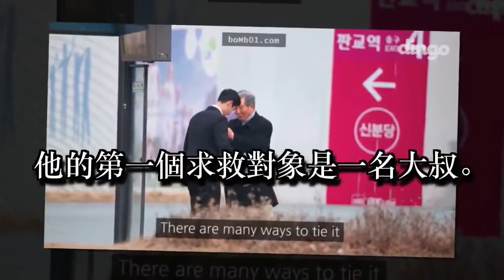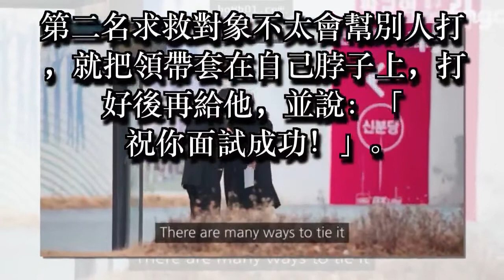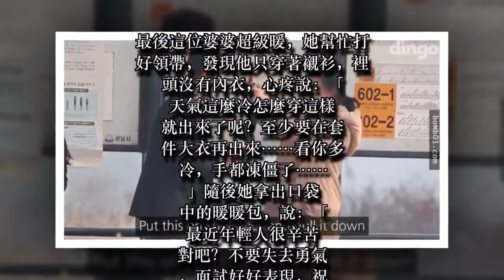2017 職場菜鳥向陌生人求救「請幫我打領帶」，原本面無表情的路人停下腳步…最後那位阿姨惹哭網友！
2017 職場菜鳥向陌生人求救「請幫我打領帶」，原本面無表情的路人停下腳步…最後那位阿姨惹哭網友！
28歲楊穎日常開支帳單曝光！網友：沒想到黃曉明娶的是這樣的老婆！
杨颖首次爆料：和陈伟霆分手的并且嫁给黄晓明的原因！让人心疼！ llll 前段時間，韓國딩고網站進行了一個街頭實驗。他們請一名年輕人假扮成就業新鮮人，站在公車旁邊，嚮往來的路人求救，告訴他們自己要去面試，請他們教自己打領帶。

他的第一個求救對象是一名大叔。大叔擔心錯過公車，不時回頭張望，但還是過去幫忙，並說：「打領帶的方法有很多種……」

職場菜鳥向陌生人求救「請幫我打領帶」，原本面無表情的路人停下腳步…最後那位阿姨惹哭網友！

第二名求救對象不太會幫別人打，就把領帶套在自己脖子上，打好後再給他，並說：「祝你面試成功！」

另一位爺爺幫忙的同時，說：「現在求職很辛苦，面試要好好表現……加油！好好做！」

這名婦人幫他打好領帶，還幫他檢查儀容，幫他把頭上的灰塵拿掉。

這名穿卡其色大衣的婦人讓他幫忙拿著熱飲暖手，還說自己好